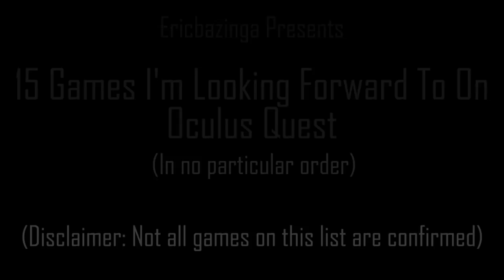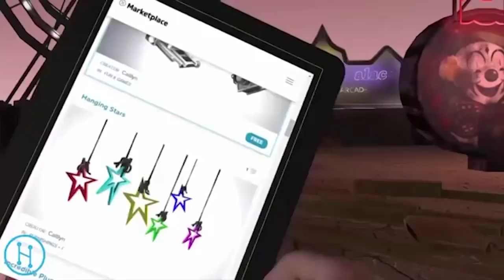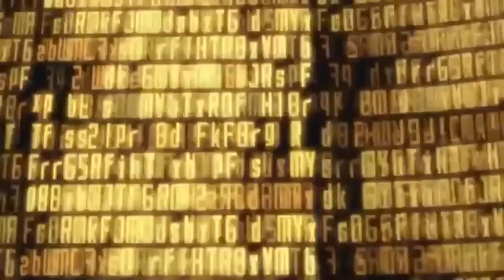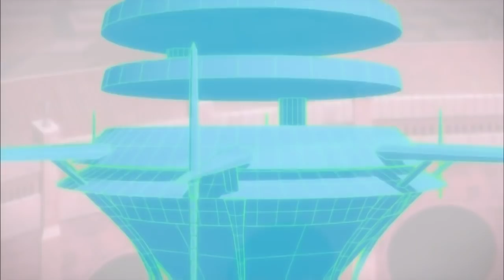15 Games I'm Looking Forward To on Oculus Quest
Hey gamer dudes and dudettes.

So this is the video I've been working on for a while now, and it's probably my nicest one yet. I apologise if it comes off as crude, especially towards the end, as I tried my hardest to get this uploaded today, and I actually missed my bus while waiting for it to export. Expect more videos soon.
Quick shout out and thank you to Virtual Reality Oasis for giving me a shout out and thank you in his video on the VR-Tek headset from Walmart. I normally would mention this stuff in the video, but there were time constraints and I really didn't want to have to do another recording session just for that line. Anyway, here's that video

Any other links you want, just ask.